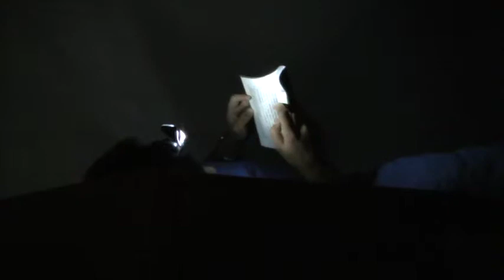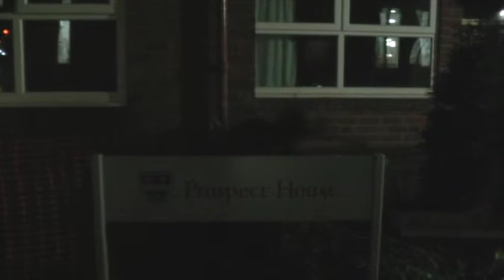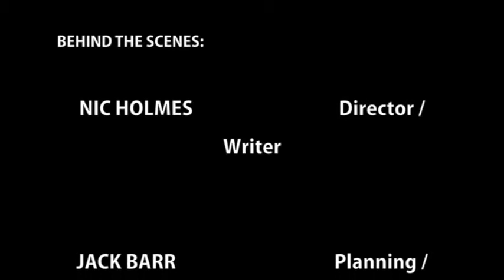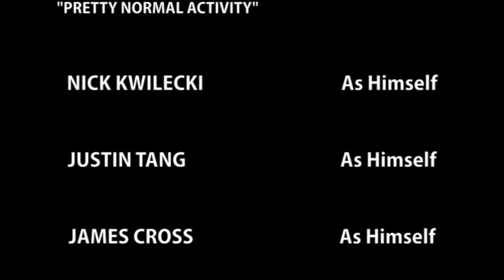Witley Film Competition 2011 - Year 10's Entry